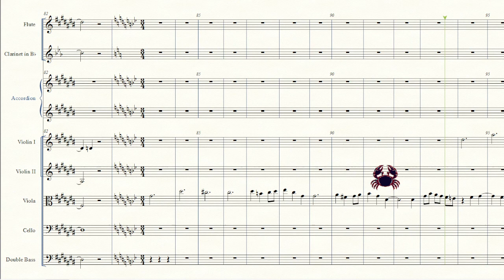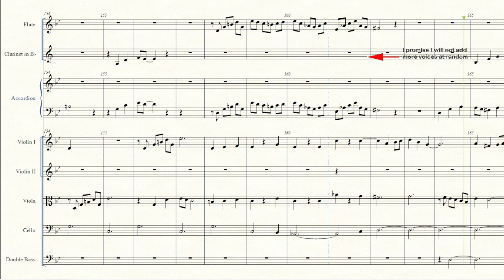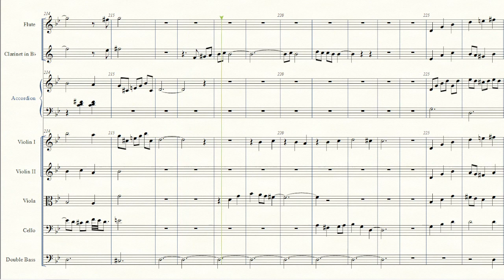sunrise sunset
For small orchestra.